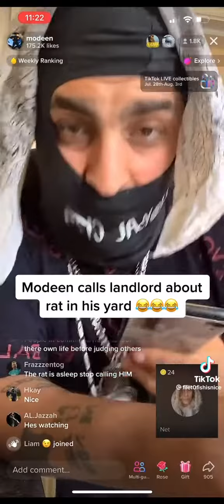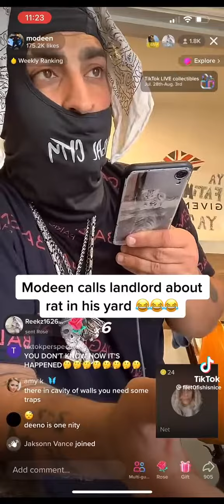modeen calls landlord because of rats in his yard😂😂😂😂